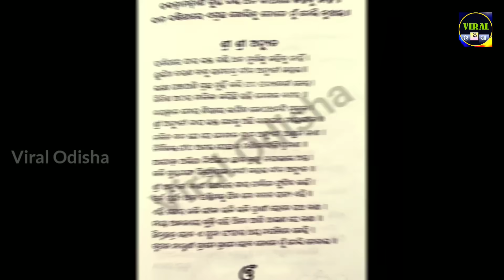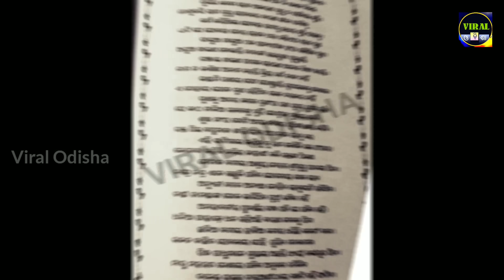इसी स्थान पर होगा कलियुग के अधर्मियों का अंतिम संहार I 2024 Bhavishya Malika I 1213 I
इसी स्थान पर होगा कलियुग के अधर्मियों का अंतिम संहार I 2024 Bhavishya Malika Predictions I 1213 I @ViralOdisha

👉 QUERIES SOLVED :

✓End Time Predictions
✓Kalki
✓Yug Parivartan
✓Kalki Avatar
✓Jagannath Puri
✓Astrology Predictions
✓Yug Parivartan
✓Puri Jagannath Temple
✓Jagannath
✓Astrology
✓Predictions
✓Bhavishya Malika
✓Astrology Forecast
✓Astrology Podcast
✓Viral Odisha
✓Achyutananda Malika
✓Panchasakha Malika
✓Malika Bachana
✓Malika Predictions
✓Malika Bachana Today Episode
✓Malika Rahasya